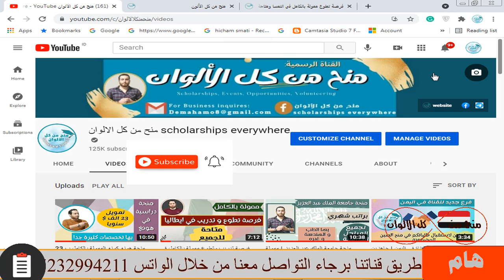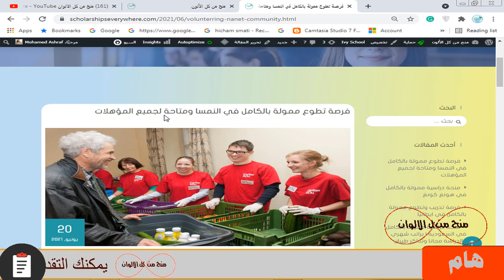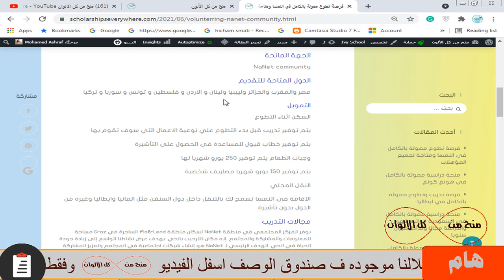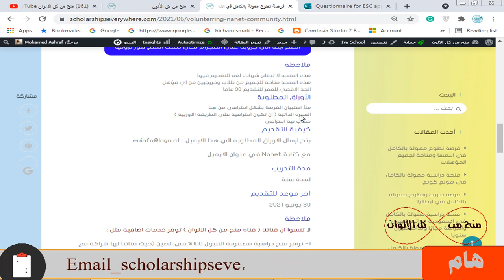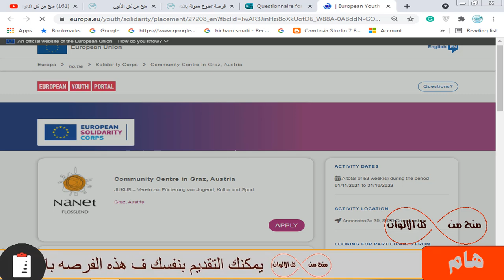فرصة تطوع ممولة بالكامل في النمسا | متاحة لجميع المراحل والمساعدة في التأشيرة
فرصة تطوع ممتازة جدا لمدة سنة كاملة في النمسا هذه الفرصة متاحة لجميع المراحل و لا تحتاج شهادة اللغة الزامي ممولة بالكامل و السكن المجاني وجبات الطعام  و مصروف جيب 150 يورو و وسائل النقل المساعدة في توفير خطاب دعوة التأشيرة للنمسا الاقامة في النمسا تسمح لك بدخول دول الشنغن مثل ألمانيا وإيطاليا وغيره بدون تأشيرة

Fully Funded Volunteering with Nanet community (Community Centre in Graz, Austria )

volunteering and internship in Austria

Community_Centre_in_Graz,_Austria
فرصة_تدريب_في-النمسا